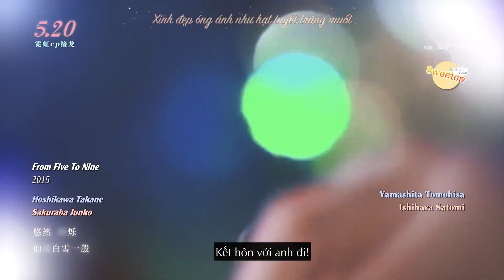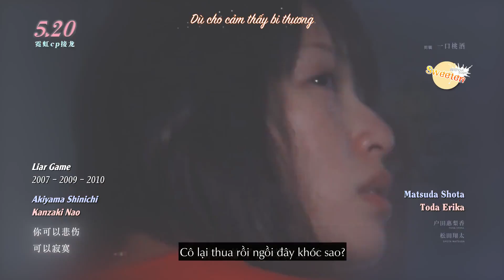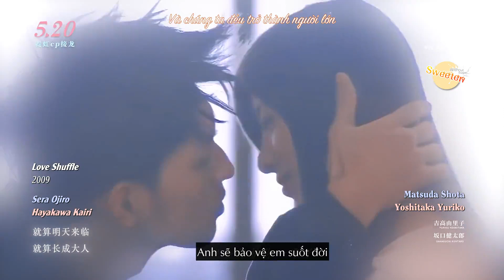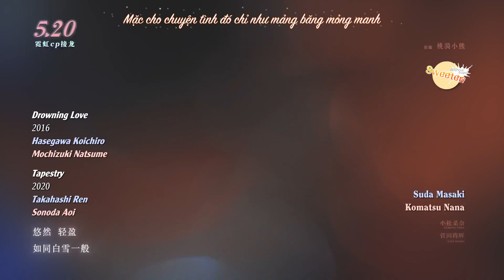[Vietsub][FMV] Koiwazurai - Những cặp đôi trong phim tình cảm Nhật Bản | JDrama's Romantic Couple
0:00 Hana Yori Dango
0:15 Shitsuren Chocolatier
0:31 5 Ji Kara 9 Ji Made
1:09 Summer Nude
1:29 Code Blue
1:49 Liar Game
2:09 Love Shuffle
2:25 Tokyo Tarareba Musume
2:31 Yomei 10 Nen
2:51 Oboreru Knife × Ito
3:11 Jimi ni Sugoi! Koetsu Garu Kono Etsuko
3:21 Rich Man Poor Woman
3:31 Hana Yori Dango

❄ Video by 迟早与趁早
❄ Vietsub by SwS